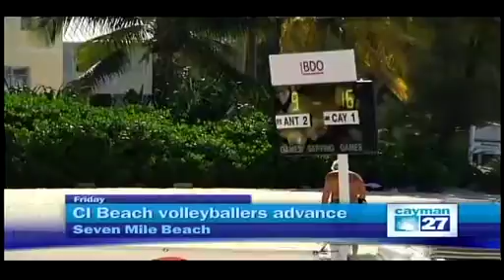Beach Volleyball teams advance in NORCECA Olympic Qualifier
Video from Cayman27.com.ky. 5th place spots were enough for Cayman's Volleyball Teams to advance out of the NORCECA Inter Continental Cup over the weekend.

Cayman joins other teams from the Eastern Caribbean advancing to face Central America's best.